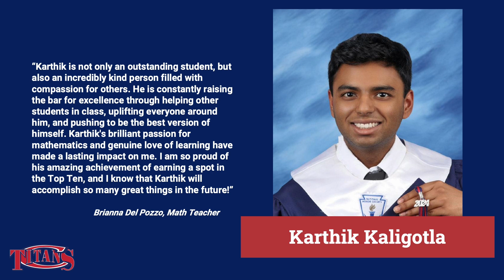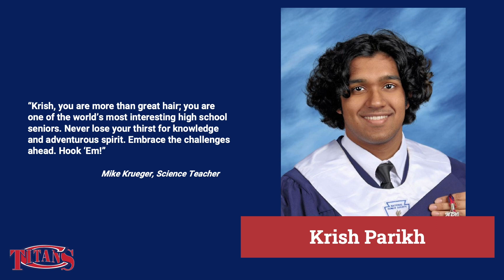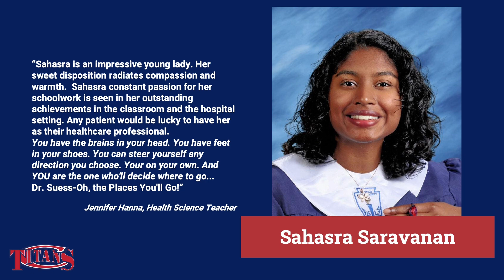2024 Centennial High School Top 10 Graduates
Congratulations to the Top 10 graduates of Centennial High School's Class of 2024!